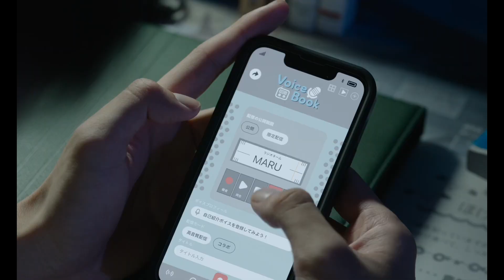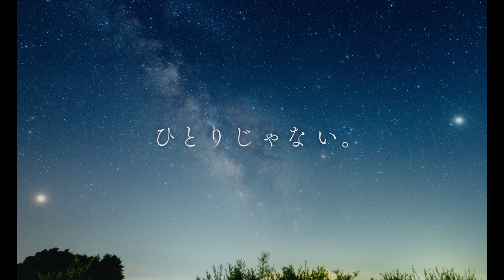『君は放課後インソムニア』 本編映像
『君は放課後インソムニア』6月23日（金）全国公開

監督：池田千尋
脚本：髙橋泉／池田千尋

出演：森 七菜／奥平大兼／桜井ユキ／萩原みのり／工藤遥／田畑智子／⻫藤陽一郎／上村海成／安⻫星来／永瀬莉子／川﨑帆々花／でんでん／MEGUMI／萩原聖人 ほか

©オジロマコト・小学館／映画「君ソム」製作委員会